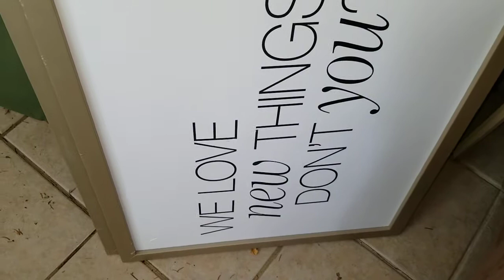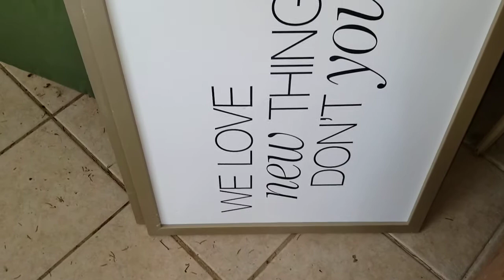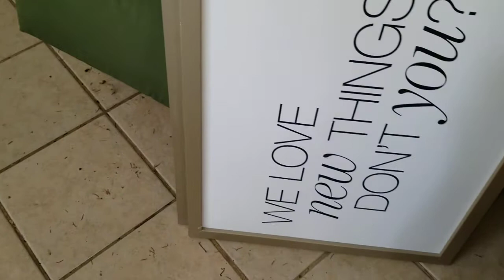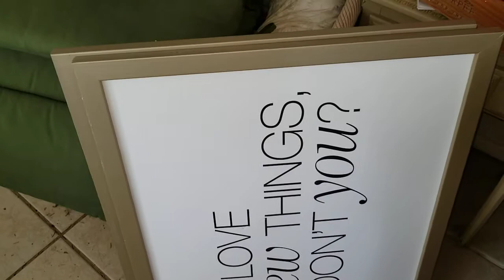More Great Dumpster Finds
Broken or not, they can have a use!